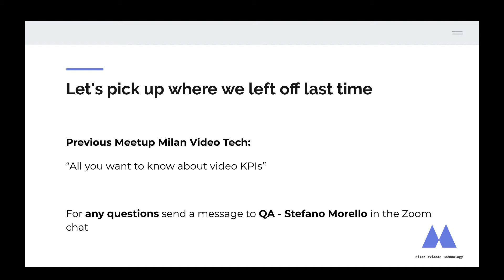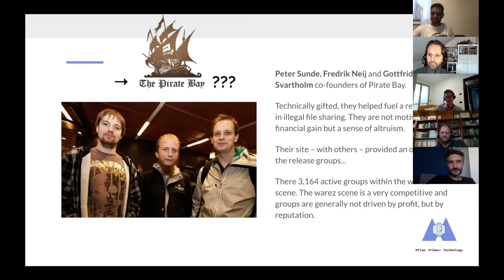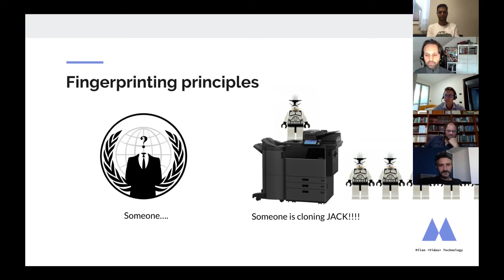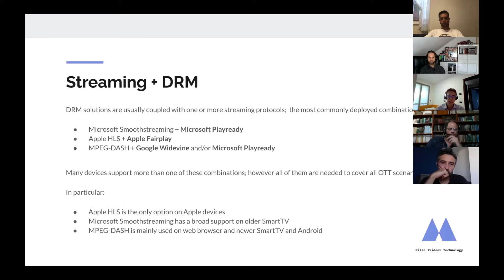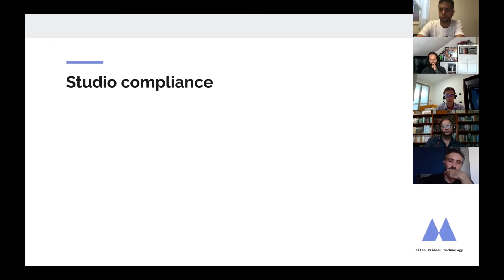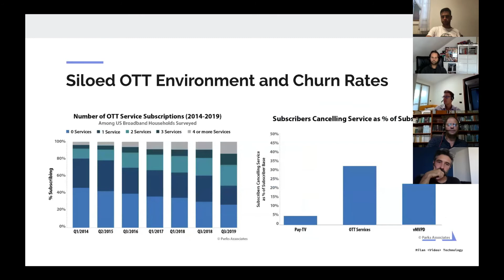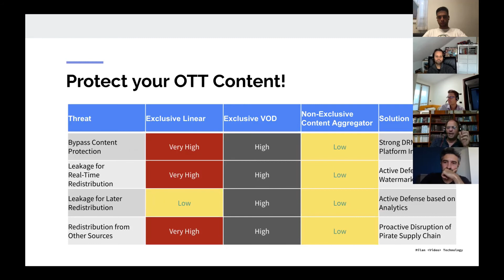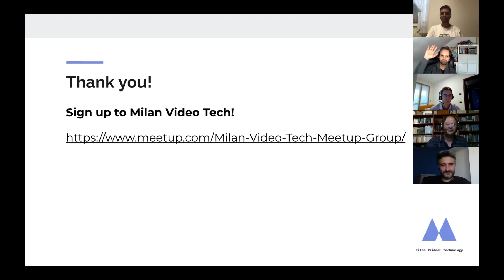3rd Milan Video Tech meetup: A 360 degrees view on Video Piracy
As video streaming is increasing, so does the threat of content piracy. With a host of industry experts who will give an overview of the current landscape in securing videos, from DRM to watermarking, from the CDN to the connected tv set, we will go through anti piracy techniques across the whole video delivery chain and take questions at the end.

The lineup for the speakers who will give a 360 degrees view on video piracy :
- Video piracy 360 view, what the threats are: Ilker Ürgenc, Senior Technical Media Solutions Specialist, Akamai Technologies
- How the video security world is changing, from broadcast to OTT: Steve Epstein, Distinguished Engineer - Analytics, Data Science, and Cybersecurity, Synamedia
- Security in smart tv/consumer devices: Matteo Freddi, Head of Technology Operations, CHILI

Moderator: Andrea Fassina, videodeveloper.io

Join the Milan Video tech group to stay up to date with community events and latest news from the video dev scene in Italy